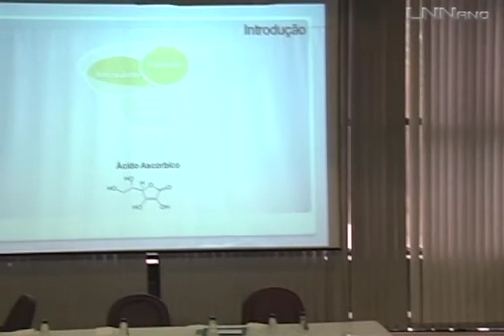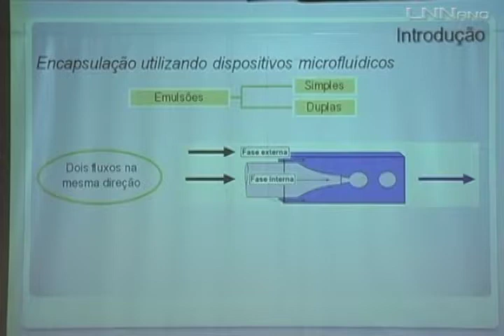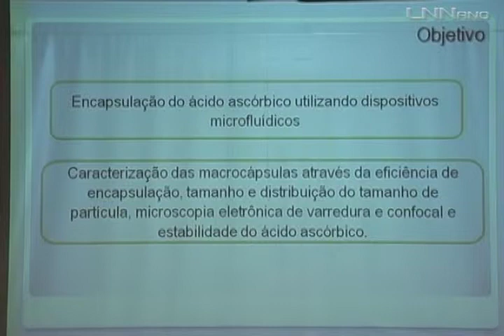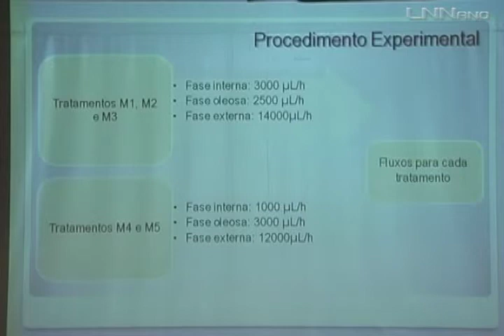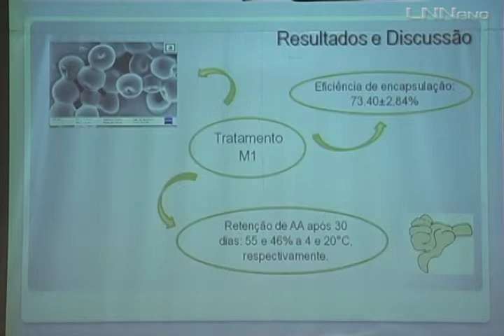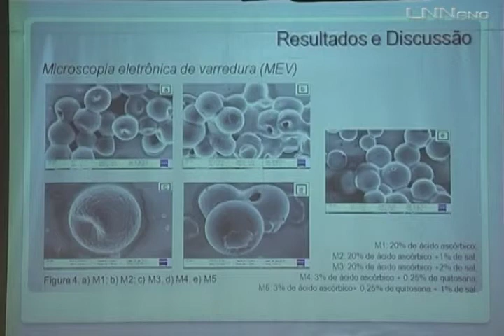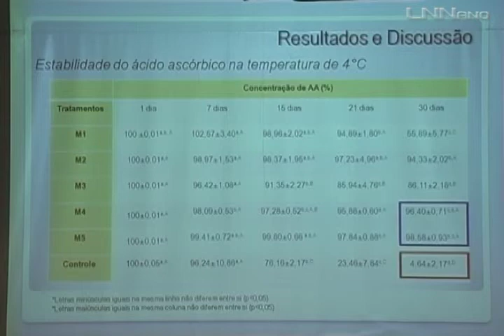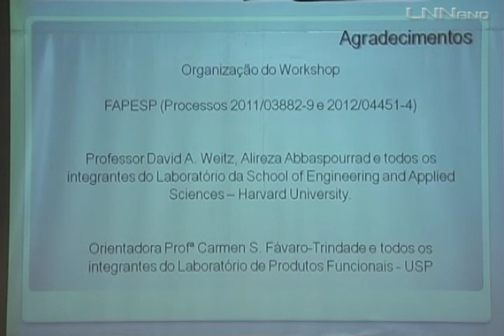Talita Comunian - III Workshop em Microfluídica LNNano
Caracterização de microcápsulas de ácido ascórbico obtidas por dispositivos microfluídicos

Palestra ministrada por Talita Comunian, da Universidade de São Paulo (USP), durante o III Workshop em Microfluídica, do LNNano.

A apresentação foi realizada no dia 19 de julho de 2013 no campus do Centro Nacional de Pesquisa em Energia e Materiais (CNPEM), em Campinas-SP.